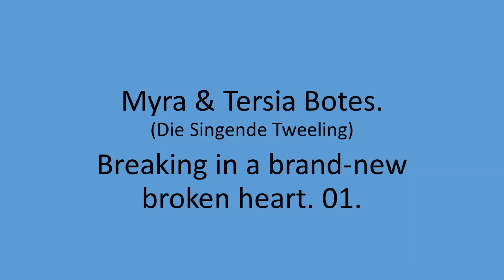Myra & Tersia Botes - Breaking in a brand-new broken heart. 01.